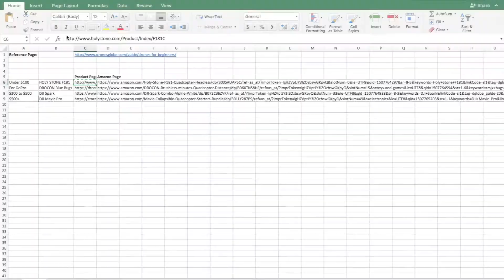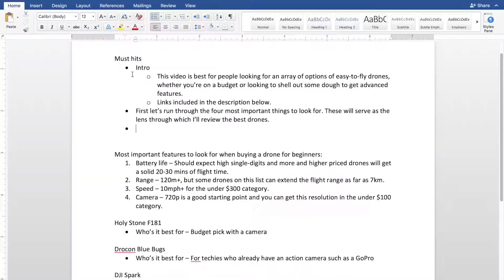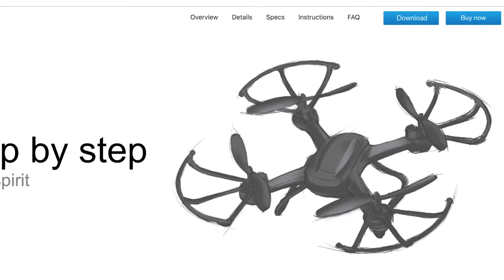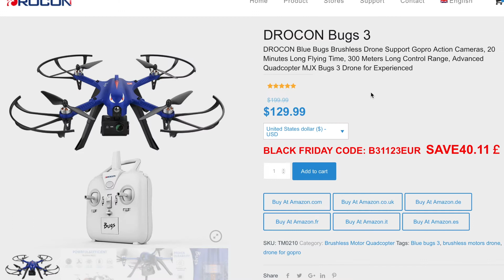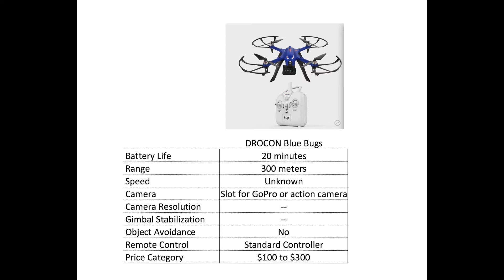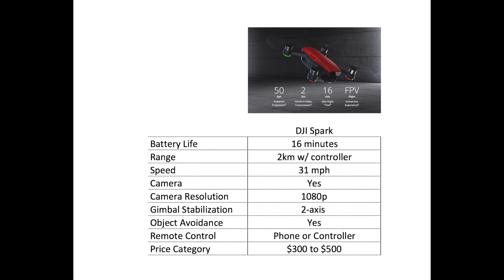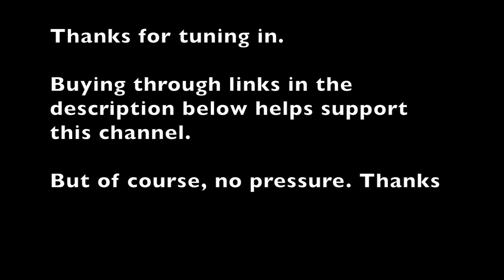4 Best Drones for Beginners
The Best Drones for Beginners

These are some of the best drones beginners can buy, each offering great bang-for your buck value.

1.) Holy Stone F181C

2.) Drocon Bugs 3

3.) DJI Spark

4.) DJI Mavic Pro

This drone buyers guide is an essential video to learn about which drone may be a fit for you, whether you’re a beginner on a budget, searching for a drone with a camera, are searching for gift ideas for him, or just want to find some of the most advanced drones that can make learning to fly a drone a cinch.

In addition to the best drone picks, I’ll cover four essentials to review before buying a drone. This is the lens through which I’ll review each of the top drone picks and they include:

1.) Battery life – Budget drones under $100 can have a battery life as high as the single digits (minutes)

2.) Flight range – Drones under $500 can extend the flight range as far as 2km, whereas lower price points will top out at about 300m to 1,000m.

3.) Speed – You should expect to get at least 10mph on the low end and upwards of 20mph to 30mph on the highe end.

4.) Camera quality – 720p video resolution should be the floor and there are many good cameras at this resolution for drones under $100.